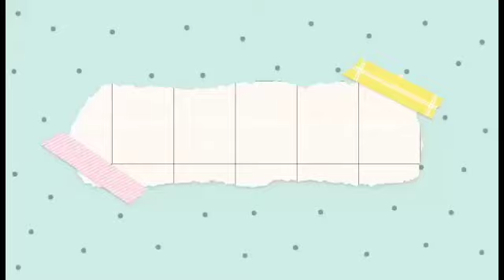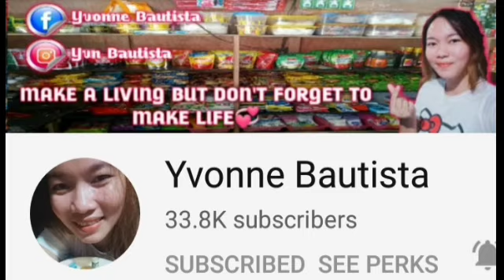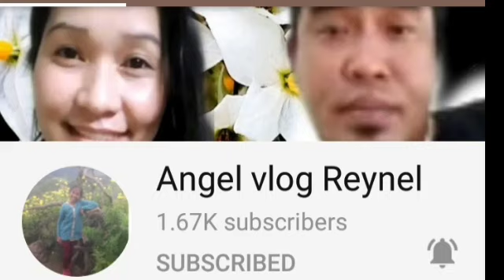MAG DISPLAY NA NAMAN TAYO NG MGA PANINDA FOR SARI SARI STORE